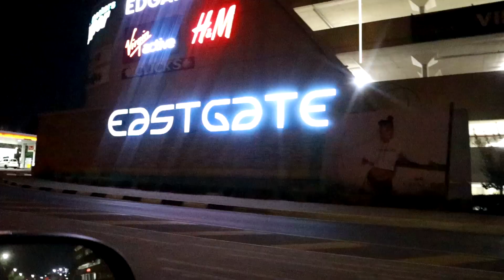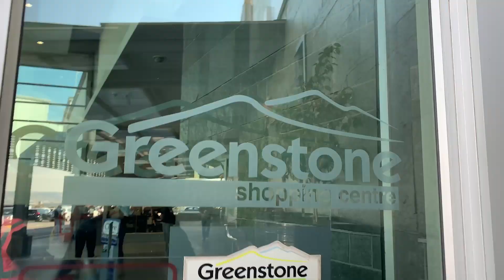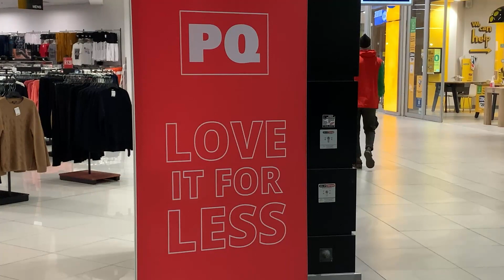Vlog For The Babies💃!|Shopping for my makeover ft Tumi_N❤️|Dineo Teffo|South African Youtuber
This is part of the 4 styling series ft @Tumi_N from young, broke and fabulous

Tumi took upon herself to bring life into my small body💃

Tumi_N on Instagram

Dineo Teffo on Facebook